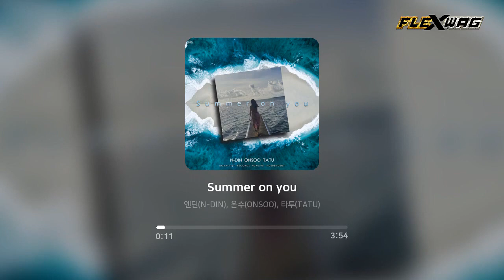[New Release] 06/18 국내힙합노래모음ㅣ국내알앤비노래모음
[Track List]

00:00 하페 (Haapé) - 여름병
03:00 1O'clock (워너클락) - Orbit
06:51 홍경준 - Memories (with. HEEE)
10:06 서결 (SEOKYUL) - We'll Run Tonight (Feat. 청슬 (ChungSeul))
13:10 JD.Corpse - D.Club
16:10 엔딘 (N-DIN), 온수 (ONSOO), 타투 (TATU) - Summer on you
20:16 최기훈 - 거짓 깨어남 (False Awakening)